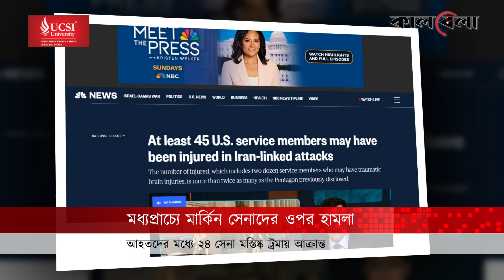ইরান সমর্থিত যোদ্ধাদের হা'ম'লা'য় ৪৫ মার্কিন সেনা আ'হ'ত | US Army| Middle East | Iran | Kalbela